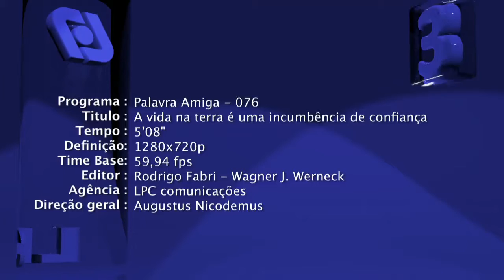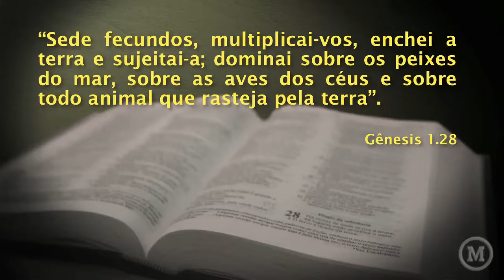Palavra Amiga - 76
Palavra Amiga

Devocional, que aborda temas variados sobre a vida e a Bíblia. "Palavra Amiga" é apresentado pelos capelães da Universidade Presbiteriana Mackenzie.